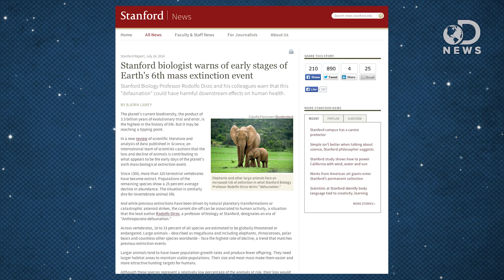Is The Next Mass Extinction Finally Here?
Years ago, the 5th mass extinction killed off most living things on Earth! When will the next mass extinction occur? Laci is here to discuss how some scientists are worried that we might be on the brink of the 6th mass extinction!

Biologist warn of early stages of Earth’s sixth mass extinction event
“The planet's current biodiversity, the product of 3.5 billion years of evolutionary trial and error, is the highest in the history of life.”

“Nearly 20,000 species of animals and plants around the globe are considered high risks for extinction in the wild.”

“More than 90 percent of all organisms that have ever lived on Earth are extinct.”

“Is the biosphere today on the verge of anything like the mass extinctions of the geological past?”

“Up to 100 species disappear from the planet each day.”